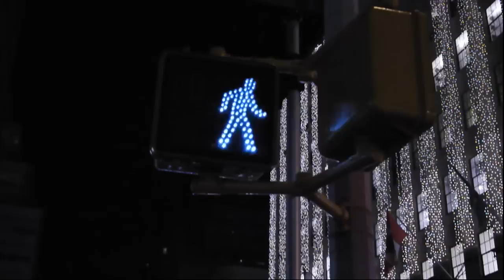The Man I Love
music video filmed in NYC by Theresa Campbell featuring the artist Jewel Turner